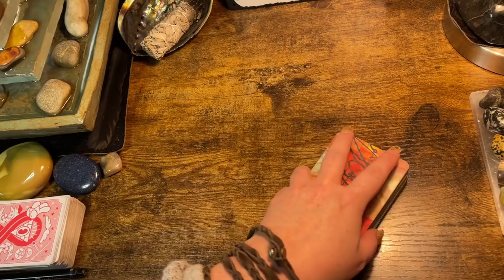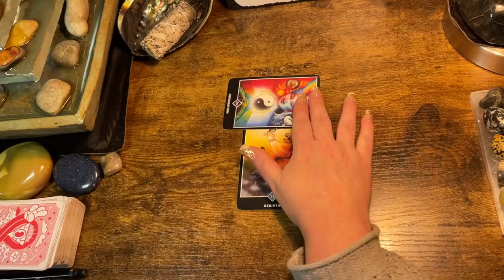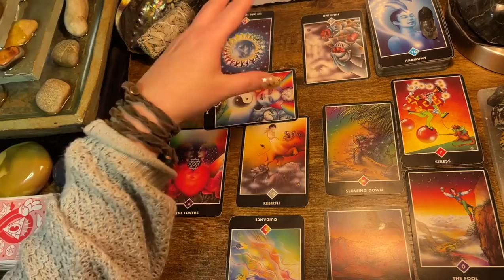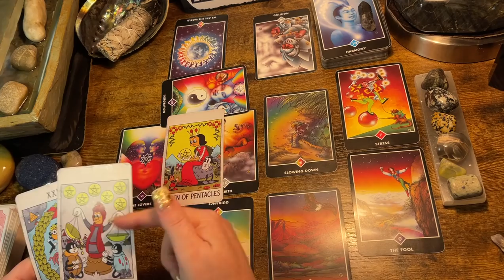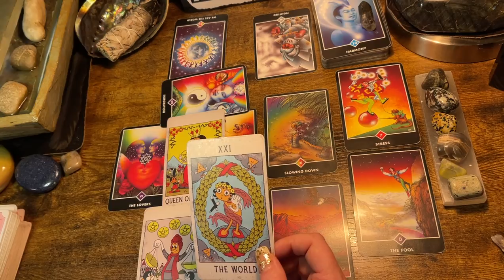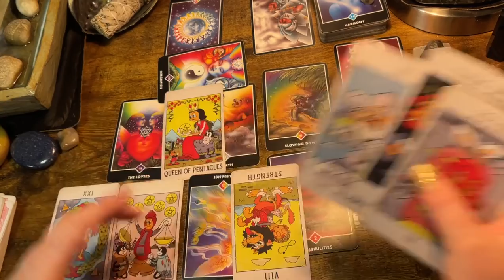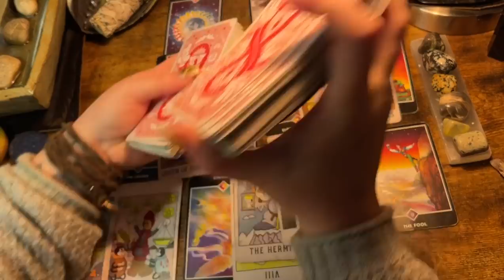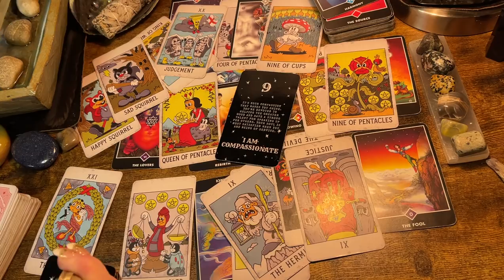CANCER ♋️ “HOLD ON TIGHTLY; HUGE $HIFT$.” NEXT 48HRS TAROT READING 2022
Private Readings
*22$- 1 question for the tarot

*44$ - 2 questions answered by the tarot & general or love Celtic cross (video link will be given)

Or

$kimbilina1

*For legal purposes this is for your entertainment.  You are your own boss and this is merely a guide.

Private Readings
*22$- 1 question for the tarot

*44$ - 2 questions answered by the tarot & general or love Celtic cross (video link will be given)

Or

$kimbilina1